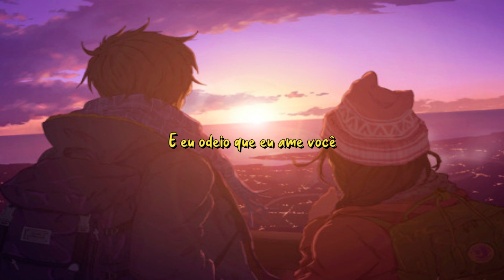Odeio amar você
Hate That I Love You – Jonathan Roy🎧

Estação MT 🎵

Jonathan Roy 🎵

Caro artista,

Dear artist,

If you want me remove something you own, just send me on Youtube.
We don’t  intend to infringe copyrights, all credits must be given to the artist.